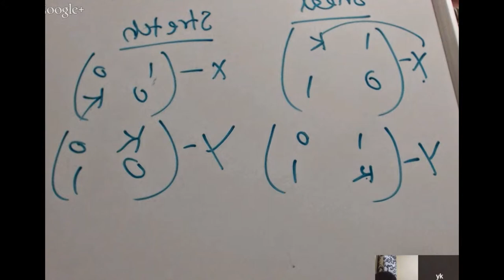IGCSE IB MYP,HL SL GCSE Maths Home tutor /online tutor in Brussels Belgium Skype:ykreddy22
Hello, my name is Mr Reddy. I am a full-time math tutor with master’s degree with 16 Years Experience and Cambridge IGCSE Math Coordinator,Examiner . I am patient, friendly and give highly organized and efficient lessons. I love math and enjoy spending time with my students.

I used to tutor many international school students in Singapore and helped them dramatically improved their academic performances.

Up till now, I have more than 16 years of tutoring experience in math for all grade levels. I have developed an effective teaching method to help students rapidly improve their academic performances.

Right now I am offering online tutoring services for students all over the world.
The truth is that many of my students find they can learn more in a one-hour-length online tutoring than two-hour-length home tutoring. That’s why their parents also prefer online tutoring. I think online tutoring is more efficient than tutoring at home.

Online tutoring has following features:
1. We can talk, see and hear each other using Skype, which makes it no different from face to face tutoring.
2. Online interactive whiteboard lets us write on the same “page,” just like sitting side by side and writing on the same piece of paper during an in-person tutoring session.
3. It’s super easy to save the notes from each session as PDF and then print them and put them in your math notebook

I was Always Fascinated About the Teaching and Imparting the Quality Education to My Students Who Came To Me For
Assignment Help or Problems. Rather Than Just Solving a Problem, I Always Focused on Basics and Concepts
Behind a Problem and Made My Students Understand the Logic of Mathematics. Most of The Coaching Classes,
Tutorials, or Academies were Unable to Focus on Specialized Approach for IB Students. This is Where I Started
Developing Unique Strategy For IB MYP Maths,IBDP HL SL Maths and IGCSE GCSE A,AS Leves